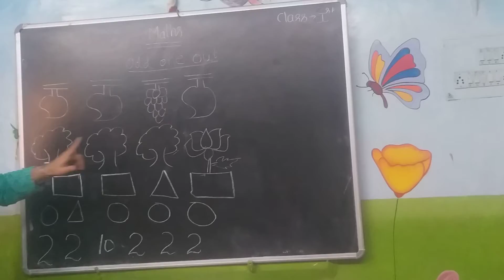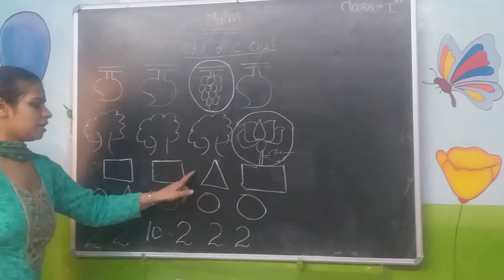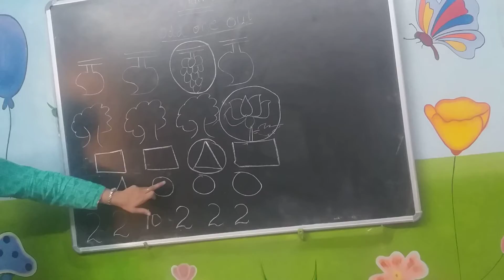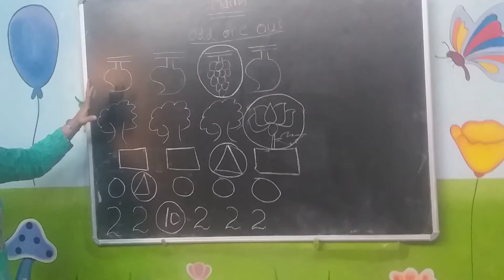8 April 2021